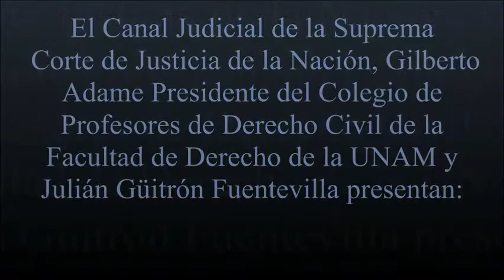¿Cuáles son los problemas si la persona muere sin otorgar un testamento?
Invitada: Maestra María del Carmen Montoya Pérez.